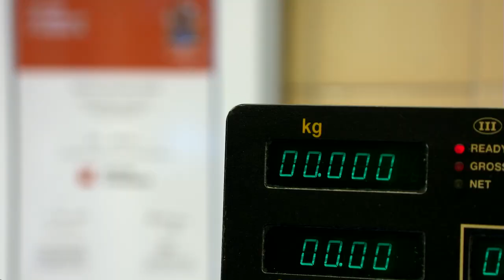CFAYRE OF LARGS ON BBC 1 LANDWARD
John Watson and Connor Macleod filmed by BBC Landward collecting fish at Glasgow fishmarket and setting up at CFayre fishmongers in Largs .Also  John talking about becoming the first 'Master Fishmonger' in Scotland and the new Master Fishmonger Standard set up by The Worshipful Company of Fishmongers to promote excellence in the trade and to get more young people to become fishmongers.